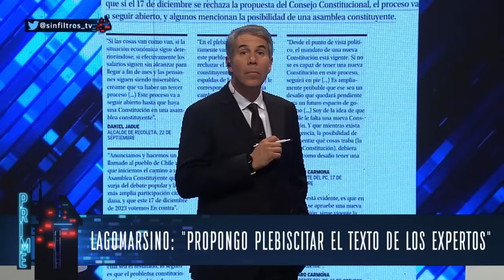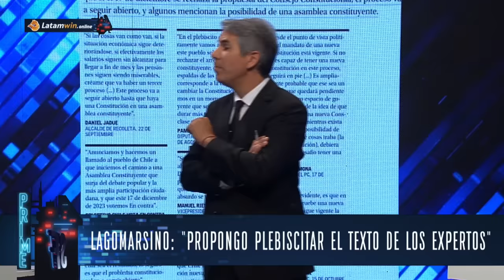¡LO ADMITIÓ! TOMAS LAGOMARCINO BUSCARÁ REFORMAR CONSTITUCIÓN en EL CONGRESO de CHILE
¡Alta tensión! 🔥 En el episodio de hoy los panelistas: Elizabeth Rodríguez, Natalia Piergentili, Mara Sedini, Cecilia Valdés, Gabriel Alemparte, Rodrigo Logan, Katherine Martorell y Tomás Lagomarcino analizan y debaten la contingencia. 🇨🇱 Prepárate para un acalorado cruce de ideas.